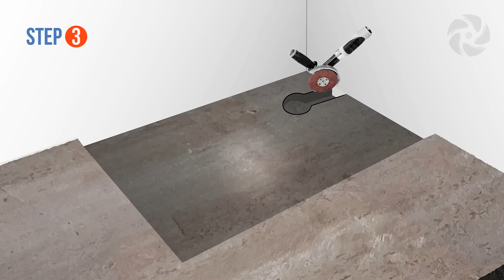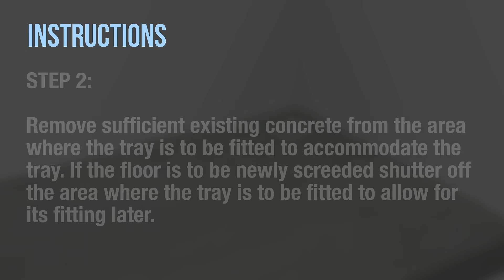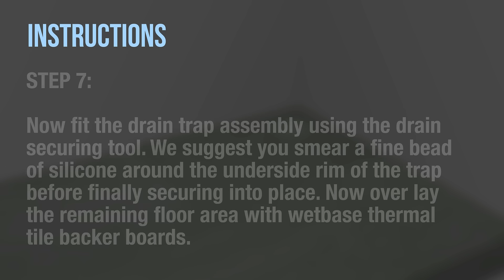Installing a Level Wetroom Base on a Concrete Floor - Wetrooms Online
How to tutorial with a step by step guide to installing a level wetroom base on a concrete floor using our own brand wet room kits comprising WetBase floor former, tanking and a fast flow drain

Wetrooms Online are leading suppliers of all the components, fittings and materials that you need to build a DIY wet room / walk in shower. We offer a wide selection of wet room kits, flooring and floor formers as well as, tanking (waterproofing), showers and shower screens etc. We supply wet rooms to trade and public customers.

We sell to trade customers and DIY fitters alike. Order before 12noon for FREE next working day delivery to UK mainland addresses.